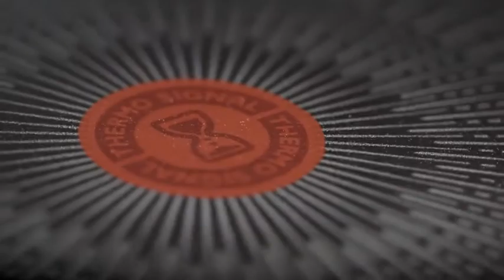Tefal Unlimited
The unmistakable sizzle of chicken tossed into the pan, the clatter of utensils, the quick slide of a spatula at just the right moment... Extreme cooking calls for cookware that can withstand extreme conditions. Bringing together the all-new TITANIUM ANTI-SCRATCH coating—offering outstanding non-stick durability that can withstand even metal utensils—with an extra-thick THERMO-FUSION™ + base, the Tefal Unlimited non stick pots and pans set takes cooking performance to a whole new level.